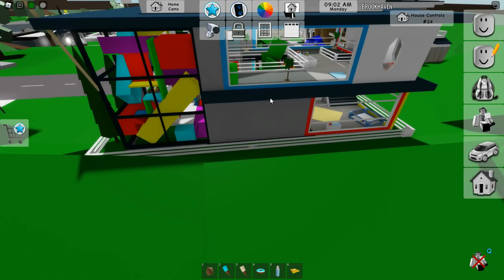FIZEMOS UMA FESTA AZUL E AMARELO!| Historinhas Brookhaven RP🏡 | Roblox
💎 Descrição 💎
💖 Oiie gentee, usem meu Star Code: NICKGAMER quando for comprar Robux ou Premium 💖

💕Hoje fizemos uma festa amarelo e azul e brincamos muito de esconde-esconde!

🦋 Meu segundo canal (NICK GAMEPLAY): @NickGamePlayOficial

Beijinhoss amo vcs❤🥰😘😘